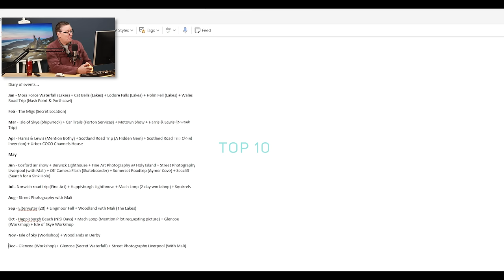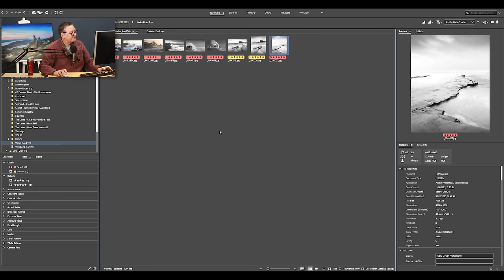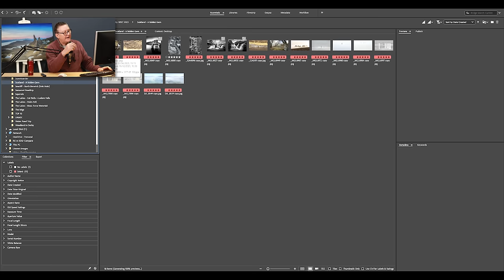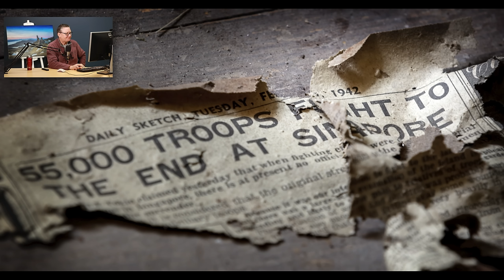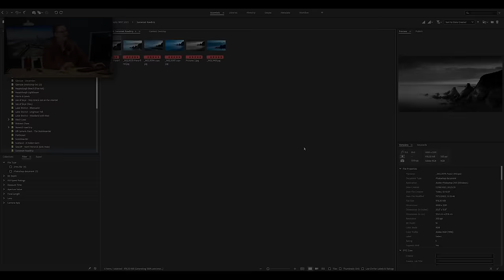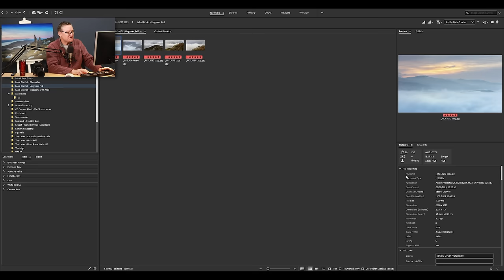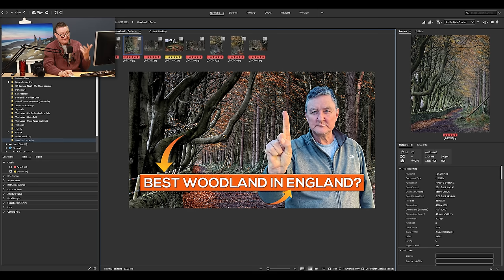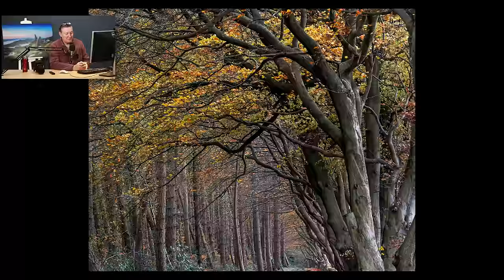My favourite images of 2023 - My top 10!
This video contains some of my favourite images of 2023. My top 10!

Before we kick on for another year, you might like looking back at some of my favourite images of the past twelve months.

The year ended with very mixed emotions for me. The sudden passing of my Father was a lot to handle. When dealing with that, I was finalising a partnership with an iconic company. It was a very bizarre situation. (I'll announce the partnership in next week's video)

Only when you see it in writing do you appreciate just how many miles you put in and how many hours and distances of walking you do! It's also nice to know that being a landscape photographer is rewarding daily.

As much as I have loved working in my studio for 20-plus years, nothing beats being out in the fresh air and working to your own agenda!

If I shoot a 9-image pano, you get all 9 RAW files.
It's a great way to support me and a great way for you to get hold of quality pictures to use personally. (Cancel your subscription at any time)
Interested?

This is a list of gear I use. Please use my links when making a purchase.